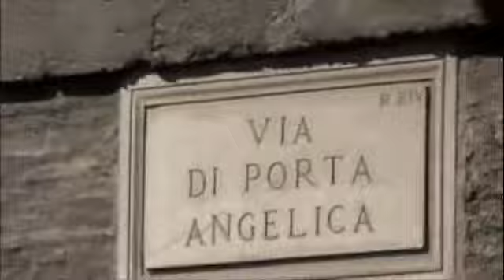Angels n Saints Remix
Location =Vatican City and Assisi
Song=Coldplay Viva la Vida(Robert Burian Radio Remix)
Pace et Bene...